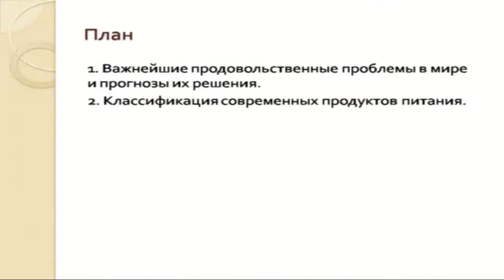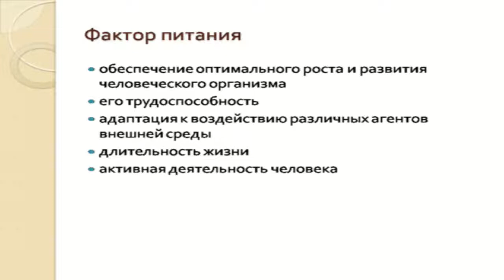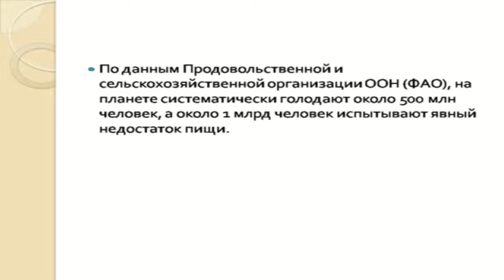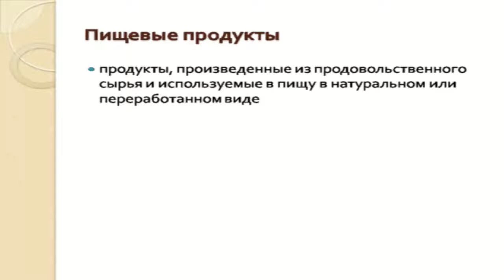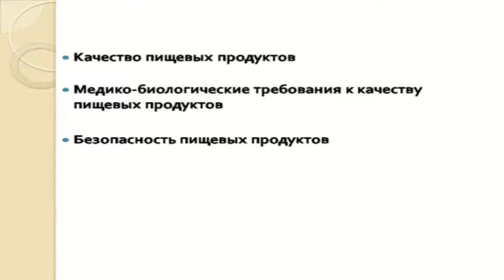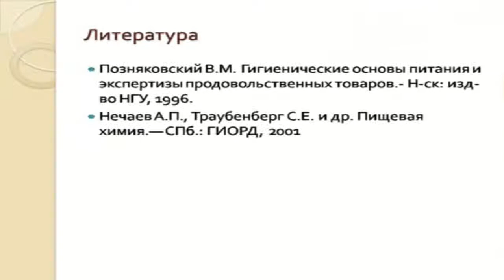Ергалиева Э.М.Анализ пищевых продуктов.Введение в пищевую химию